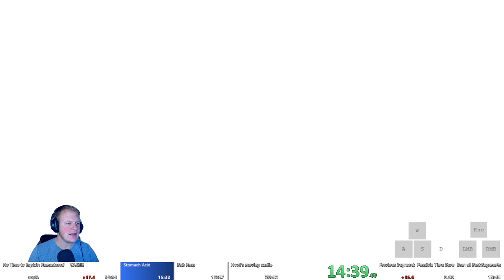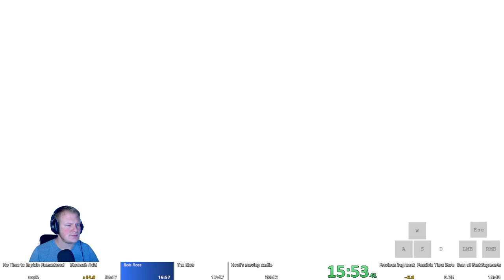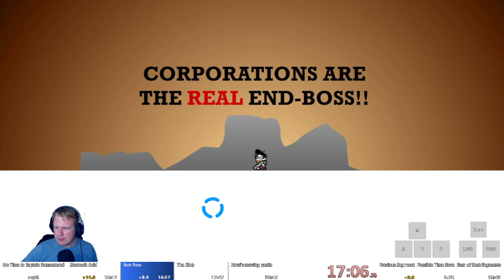No Time To Explain Remastered - Any% 20:45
Somehow clawed this disaster of a run back to PB by the smallest margin in a long time. Still aiming for sub 20:30